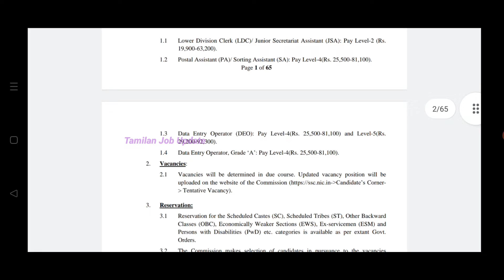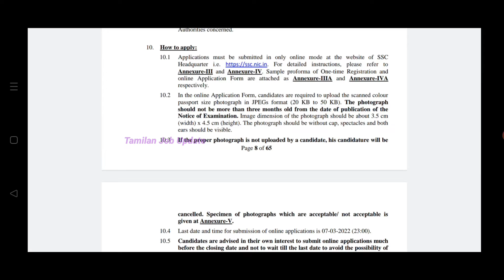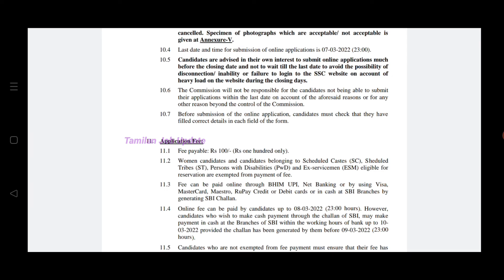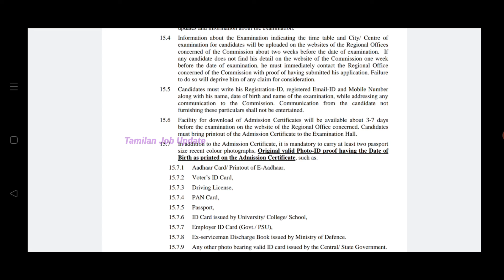நீங்கள் எதிர்பார்த்த தபால் துறை வேலை//5200 காலியிடம்//SSC CHSL Jobs//Government Job//TAMIL..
நீங்கள் எதிர்பார்த்த தபால் துறை வேலை...